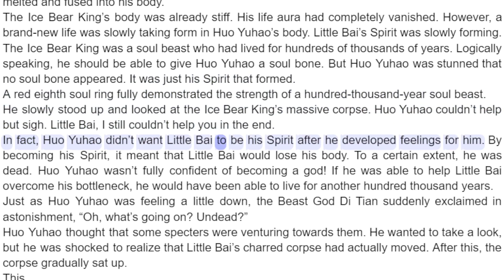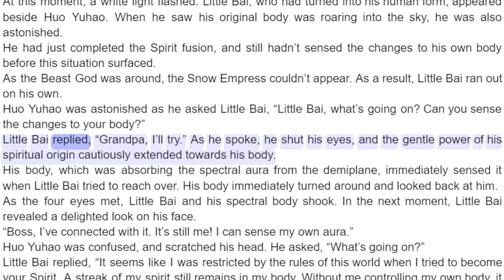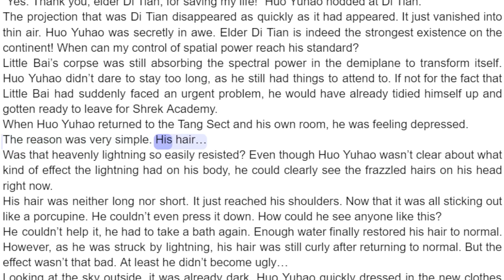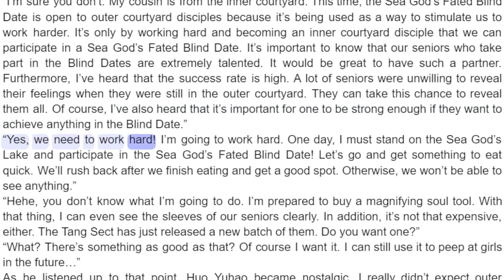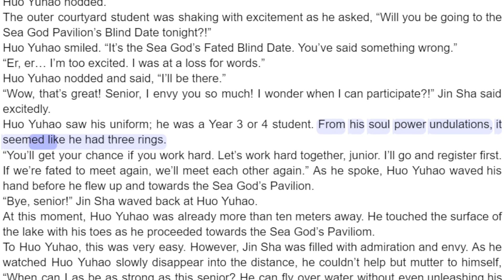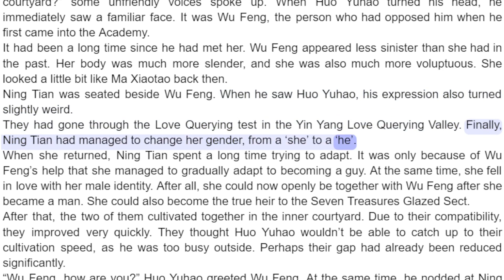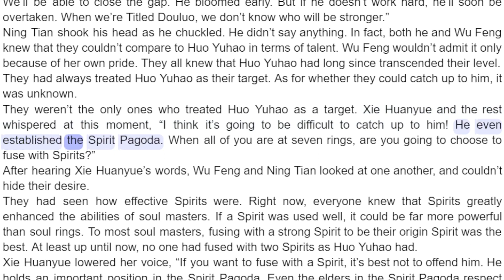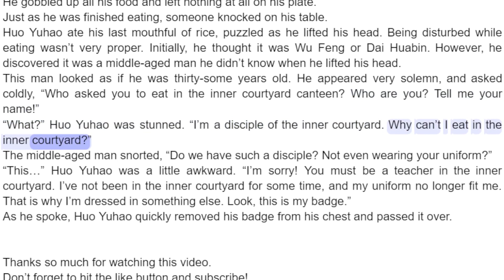Soul Land 2 Chapter 505 Xiao Bai the Jiangshi